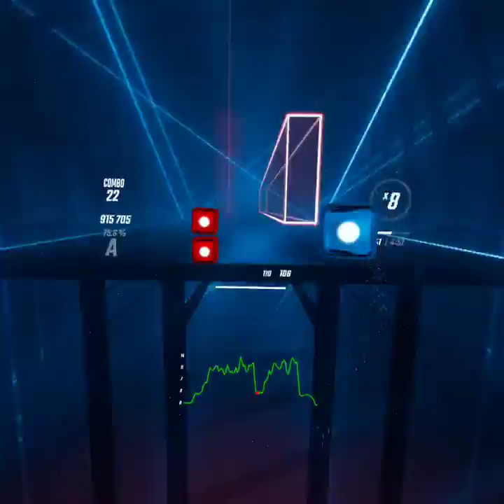Camellia-Nuclear Star (Expert+) BeatSaber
Music in this video
Listen ad-free with YouTube Premium
Song
NUCLEAR-STAR
Artist
かめりあ
Album
crystallized
TuneCore Japan (on behalf of かめるかめりあ); UMPI, and 4 music rights societies